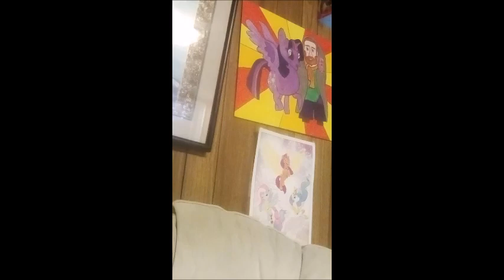Shiloh wonka [sneak peak]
just for fun here's a parody of the oompa loompa scene from wonka 2023 featuring myself as willy wonka and the g5 dragons all 5 of them